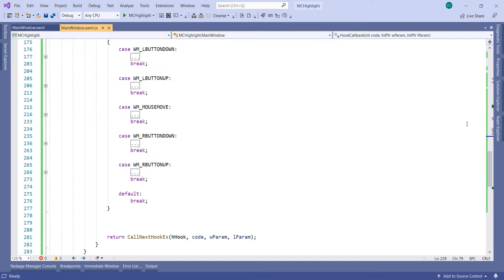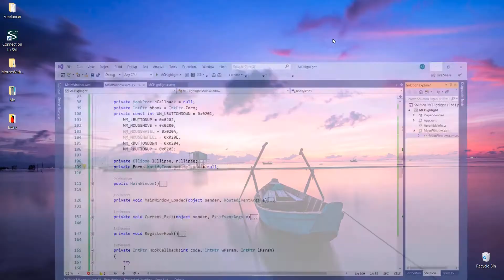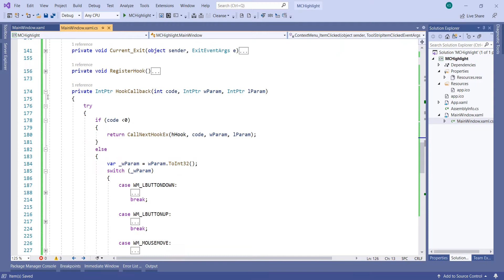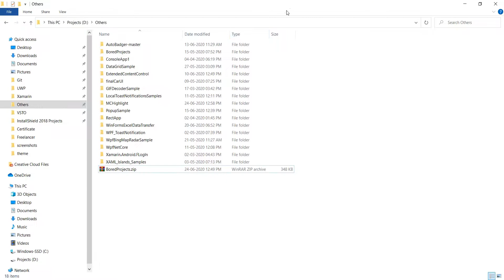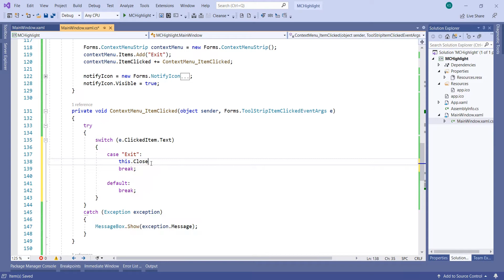How to create an app for highlight mouse clicks, very useful in screen recording - Part 3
Project

Here are my Chrome extensions, Windows and Android apps — give them a try!

(Chrome extensions)
Quick History Delete
Easily manage your browsing history! Schedule a time, and the extension will automatically delete your history and cache daily.

(Windows)
Battery Level Alarm Pro
A premium solution to monitor your laptop's battery level and receive alerts for optimal battery care.

Battery Level Alarm
A free version to help you keep track of your laptop’s battery status with notifications.

RSS Feed Fetcher
Stay updated with the latest news and content by fetching RSS feeds seamlessly.

Podcast Fetcher
Discover, download, and manage your favorite podcasts all in one place.

Podcast Fetcher Lite
A lightweight version for easy podcast management without the extra features.

(Android)
RSS Feed Fetcher
Fetch and manage your RSS feeds on the go with this simple and user-friendly app.